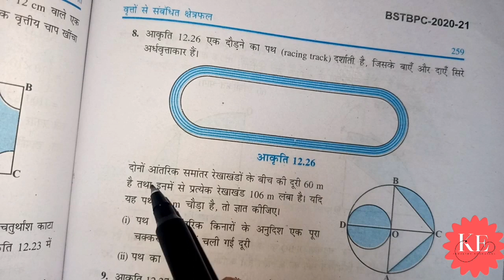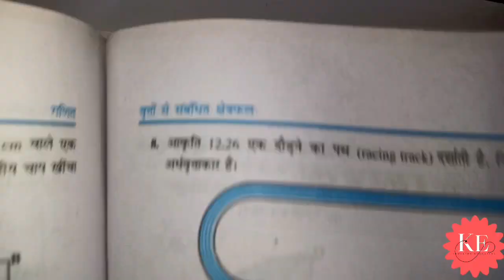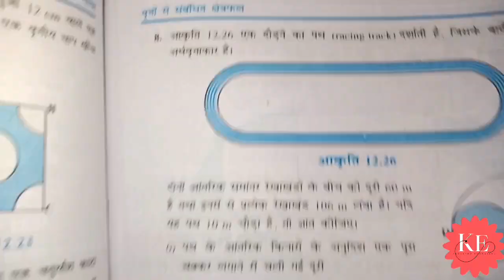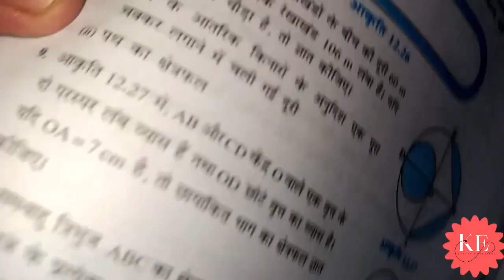class 10th ncert math Bihar board chapter 12 exercise 12.3 question 8 solution By Dev sir। ganit 10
class 10th ncert math Bihar board chapter 12 exercise 12.3 question 8 solution By Dev sir। ganit 10  class math Bihar board